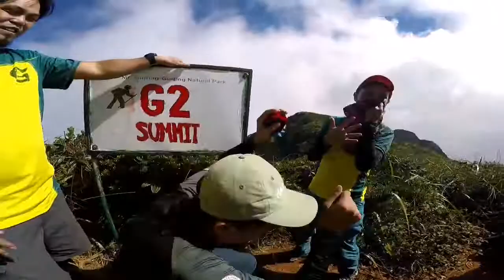The Proposal at Mt. Guiting Guiting (Music by: Sum41 - With Me)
Proposal, Engaged, Mt. Guiting Guting, Sum41 - With Me, Sibuyan Island, Romblon, Summit, Peak